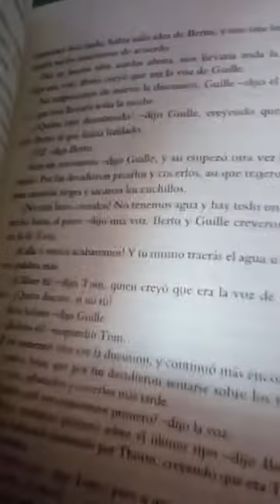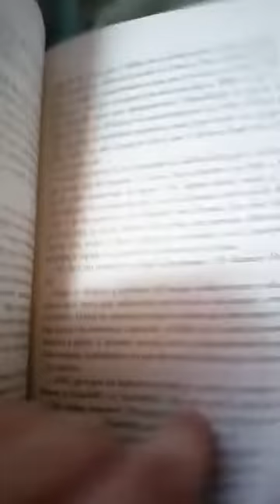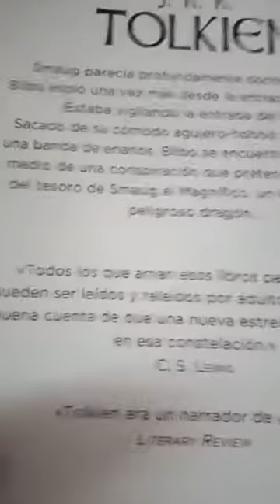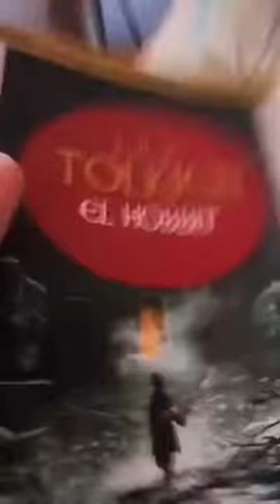[RDC] El Hobbit de Tolkien - Edicion Argentina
Derechito al vicio!!! Somos RDC Cine y volvemos a compartirles un Record de Instagram (que nos borraron en nuestro anterior canal) donde veremos el primer libro de la coleccion de novelas de Tolkien.